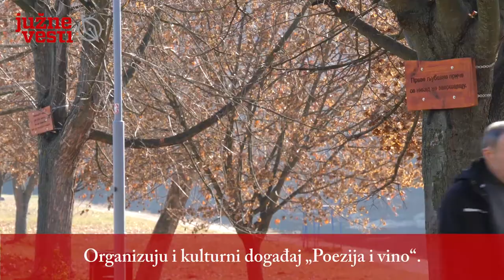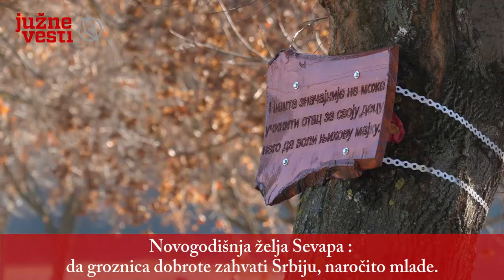Udruženje "Sevap" dobrim delima pokreće građane, a Vlasotince čini lepšim mestom za život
U pesmi Mome Kapora "sevap" znači činiti dobra dela, a ostati nepoznat, što je inspirisalo grupu mladih iz Vlasotinca da tako nazovu svoje udruženje, a glavni cilj im je da pomognu najugroženijima kroz humanitarni rad, kao i da kulturnim, sportskim i ekološkim akcijama ožive grad i poboljšaju kvalitet života u njemu.